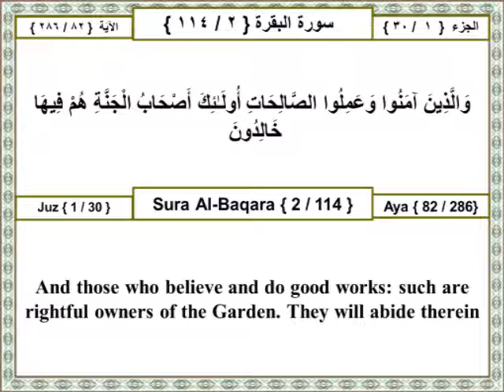01 002 082 Surat Al Baqara (The Cow) The Holy Quran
والذين آمنوا وعملوا الصالحات أولئك أصحاب الجنة هم فيها خالدون

Other Translations:
Ahmed Ali:
Why, they who have earned the wages of sin and are enclosed in error, are people of Hell, where they will abide for ever.

Yusuf Ali:
But those who have faith and work righteousness, they are companions of the Garden: Therein shall they abide (For ever).

Transliteration:
Wallatheena amanoowaAAamiloo assalihati ola-ika as-habualjannati hum feeha khalidoon